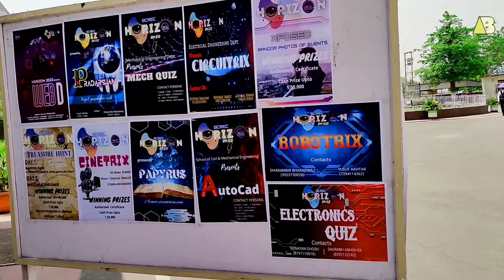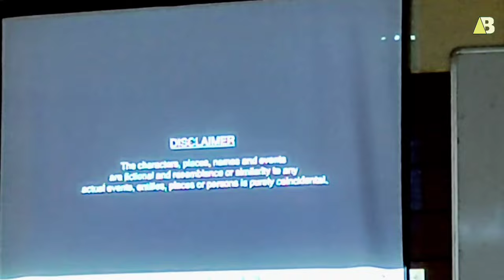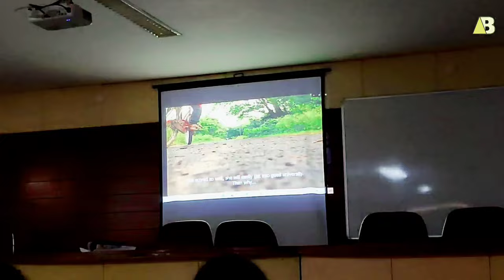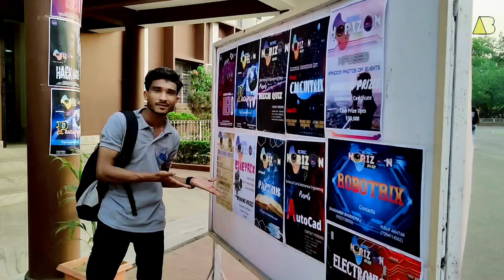Film Exhibition on @BCREC vlog- 03 Quit Smoking